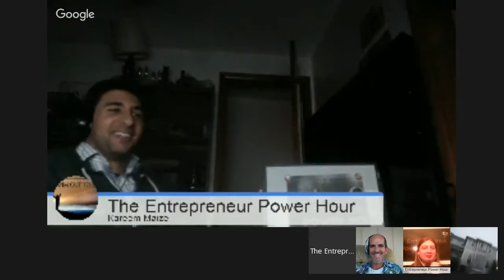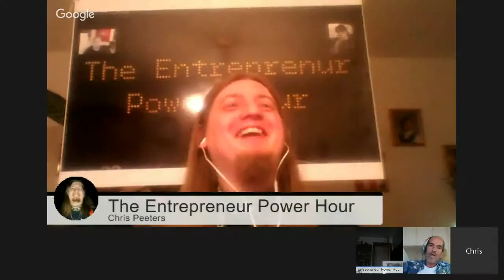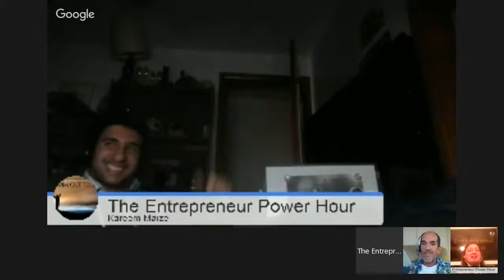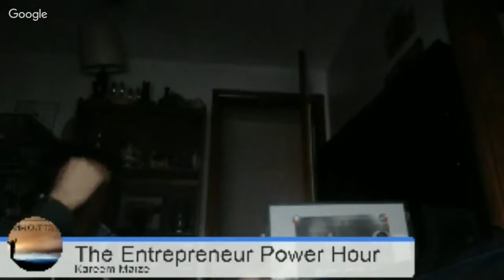Entrepreneurship | Starting The New Year Strong: The Power Creating An Agreement With Yourself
ello and welcome once again to the Entrepreneur Power hour! Working together to Inspire, Create and Unite Entrepreneurs from all around the world in any field of Entrepreneurial Business! We want to hear from you! Your ideas, Struggles, Successes and how you have helped Inspire those who follow you! In this Weeks Show we will be discussing the most powerful create a new years resolution. In our life we sign different contracts people or organizations we want to commit to. We sign contracts for our job, our marriage, and to different financial institutions( loans are an example). Isn't it time you sign a contract with yourself? For this new year lets make the most powerful resolution with a contract to ourselves of what we want to accomplish! Are you ready to make real change in your life this Tuesday?

7:30 PM EST  6:30 PM CST 4:30 PM PST
As always we invite YOU to come and Join us and Have fun and share your stories!! Remember have fun and don’t hold anything back life is truly about embracing who you are so you can inspire others to do the same. See you on the power hour.

Welcome to-
The Entrepreneur Power Hour
Entrepreneur
Entrepreneurship
 Entrepreneur ideas
What is entrepreneurship?
Young entrepreneurs,
Entrepreneur definition
Women entrepreneurs
What is an entrepreneur?
Social entrepreneurship
Entrepreneurship development
Famous entrepreneurs
 Entrepreneur motivation
Entrepreneur advice
Entrepreneur tips
Entrepreneur lifestyle
Entrepreneur interview
Entrepreneurship,

Entrepreneur lifestyle,
Entrepreneur,
Entrepreneur mindset,
Entrepreneur interview,
Entrepreneur movies,
Entrepreneur audiobook,
Entrepreneur album,
Entrepreneur books,
Entrepreneur course,
Entrepreneur club,
Entrepreneur day,
cours d'entrepreneuriat,
Histoire d'entrepreneur,
Ambitions d'entrepreneurs,
l'entrepreneuriat,
l'entrepreneur,
p diddy entrepreneur,
Entrepreneur skills